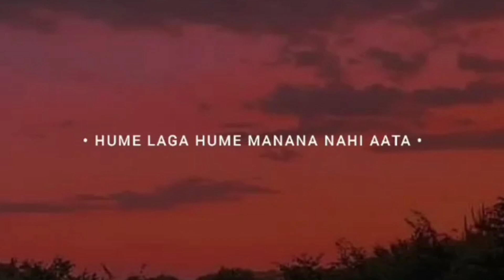🔥💯Very Sad Shayari 🔥💯 WhatsApp Status 🔥💯 Fellings 🔥💯 Heart Broken🔥💯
NOTE:- All the credits of music used in my videos goes to their respected owners